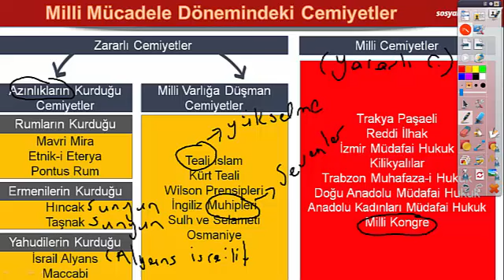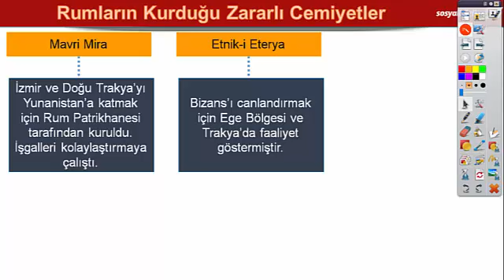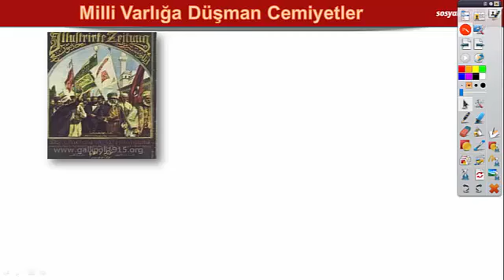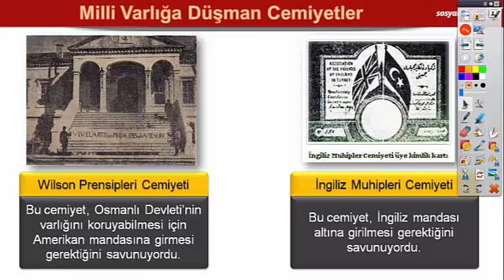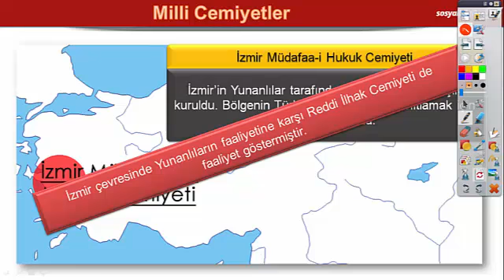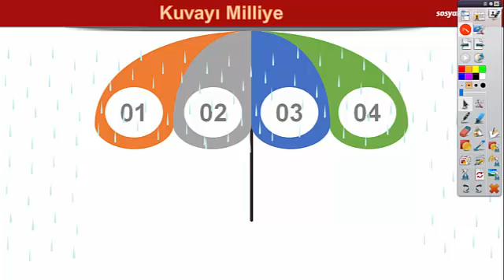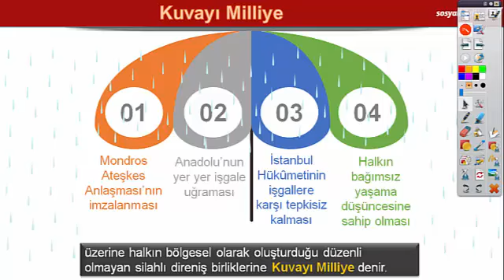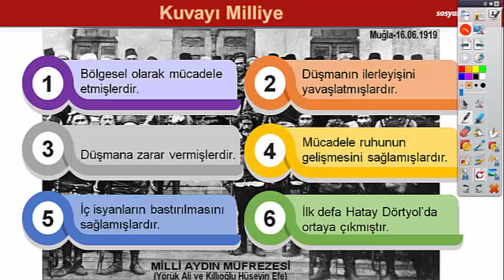8.Sınıf İnkılap Tarihi Milli Uyanış Ünitesi Bölüm-5 Cemiyetler ve Kuvayi Milliye 25 -31 Mayıs